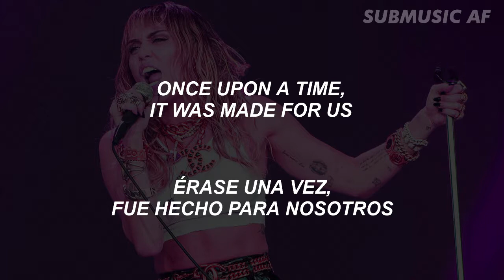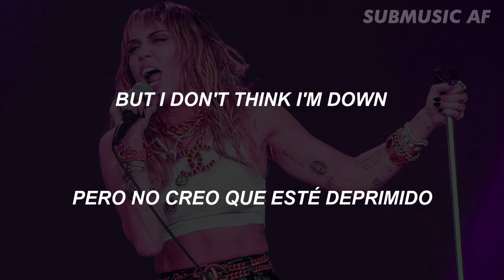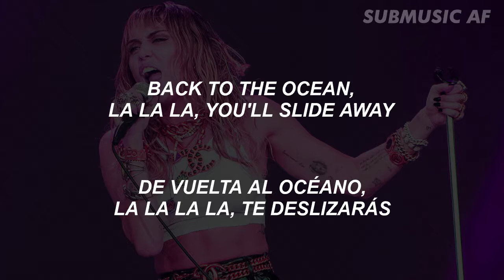Miley Cyrus - Slide Away Subtitulado Español/Ingles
Miley Cyrus // Slide Away Subtitulado Español e Ingles. Disfrutala y compartan.